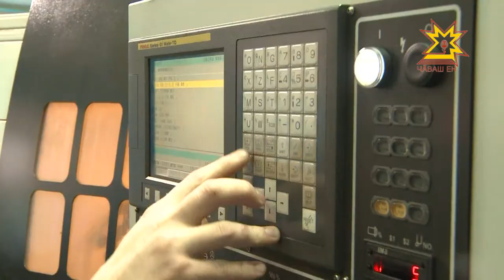На развитие промышленности планируют направить более тридцати миллиардов рублей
Ряд важных постановлений сегодня рассмотрели члены правительства республики. В частности, в минфине предложили утвердить реестр доходов, а Минэк внес корректировки в региональную программу. Обо всём подробнее Дмитрий Ковалёв.